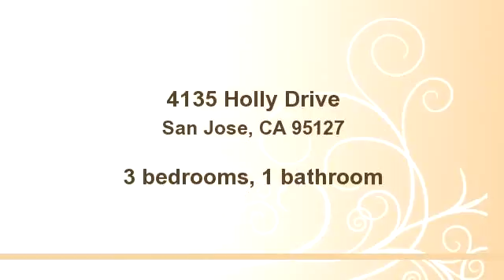4135 Holly Drive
Bedrooms: 3
Bathrooms: 1 bathroom
Square Feet: 1188
Price: $499,999

06/30/2014 05:15:17 am

Last modified: